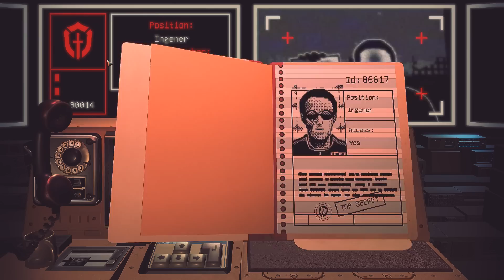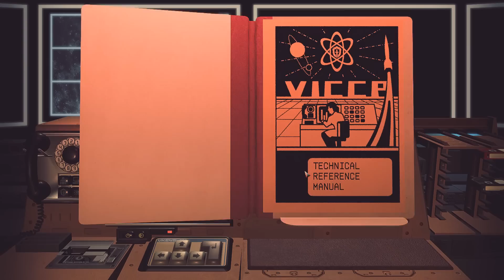VICCP: Very Important Central Control Panel - How To Blow Up The World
VICCP: Very Important Central Control Panel is a game about pushing buttons without any idea what they do, and discovering increasingly elaborate ways to blow up the world...